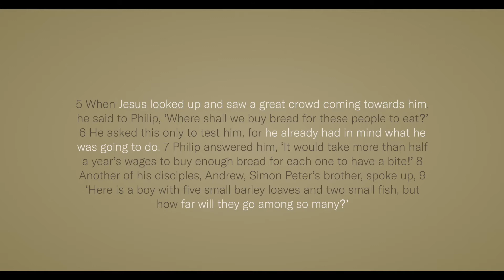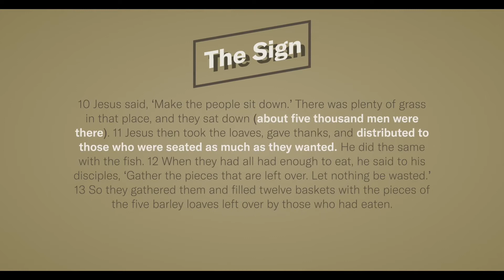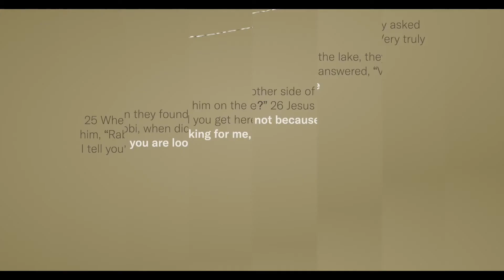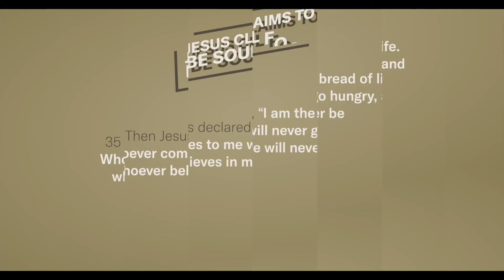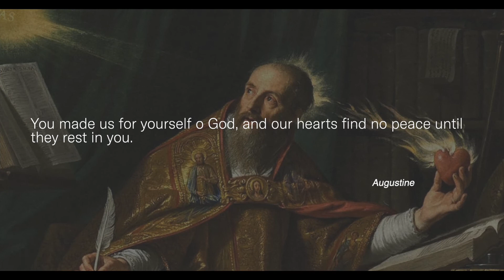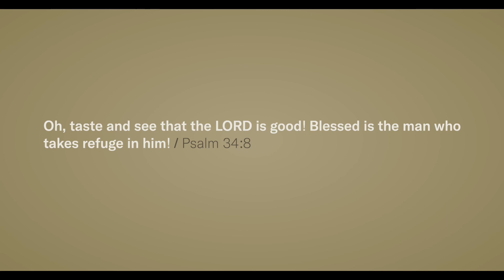"I AM THE BREAD OF LIFE" / John 6:1-15, 25-29, 35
Soul hunger. That's what Jesus aims to satisfy. More than bread for our stomachs, Jesus claims to be the bread of life. Our lives were made to be satisfied in God and God alone.

This is the third of seven talks in this current collection called JESUS IN HIS OWN WORDS. Join us on Saturdays at Salusbury Primary School to experience Redeemer Queen's Park. All are welcome.